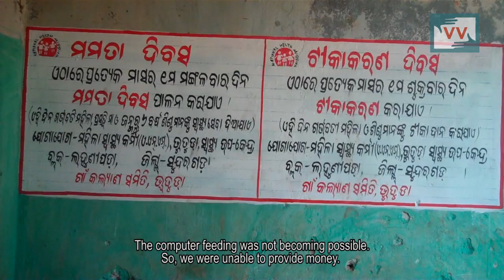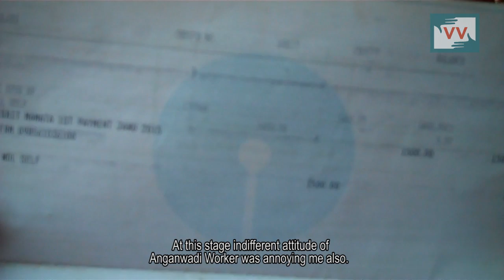IMPACT - Woman got the health scheme benefits in Bhutuda, Odisha - Bidesini reports for IndiaUnheard